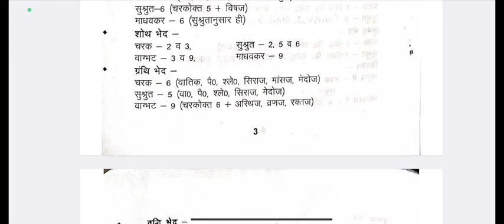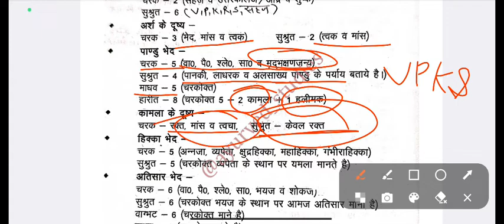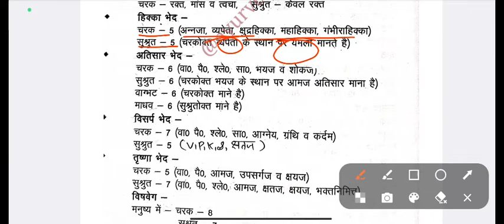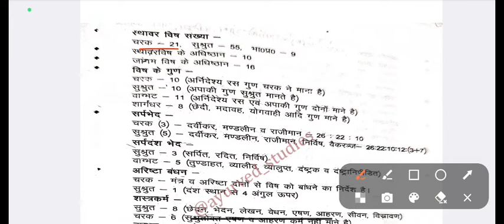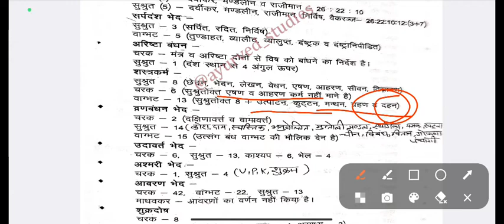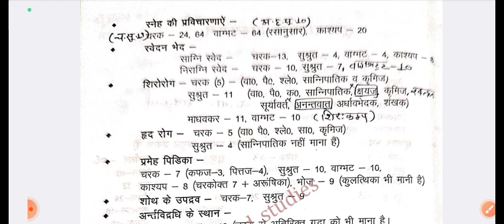Govind parikh page 2, 3, 4, 5 comparative study | AIAPGET Short Notes | BAMS Student | Ayurveda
Govind Parikh comparative study
Page No 2 to 5
Complete Video lecture available App
Ayurved Studies App Link
App Available Playstore 👇

BAMS 1st Year Study Material
PDF notes video lectures

Govind Parikh ayurveda
AIAPGET prepration
AIAPGET exam
Govind Parikh page 80